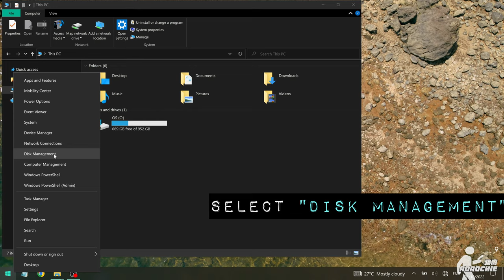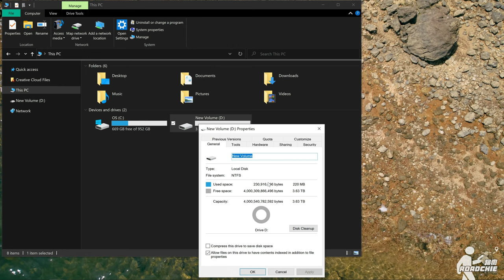Configure New SanDisk G-Drive HDD on Windows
Just set up my SanDisk external HDD to use, recorded my procedures and make this video for anyone in need.  Turn on subtitles (and translate from English) for more detailed instructions.

HDD model:  SanDisk Professional G-DRIVE ArmorATD HDD 4TB (SDPH81G-004T-GBAND)
Operating System: Windows 10 Pro  ("Pro" won't matter I think)